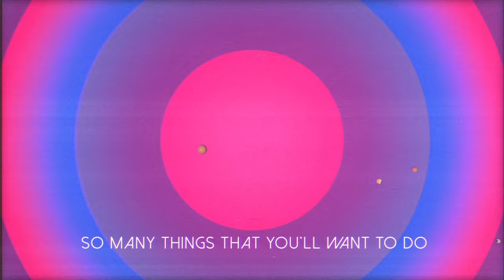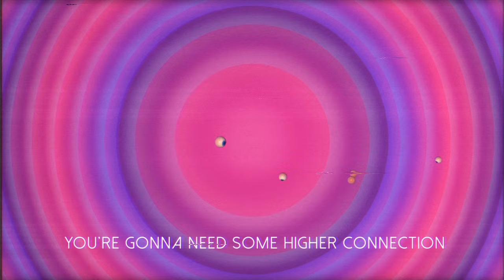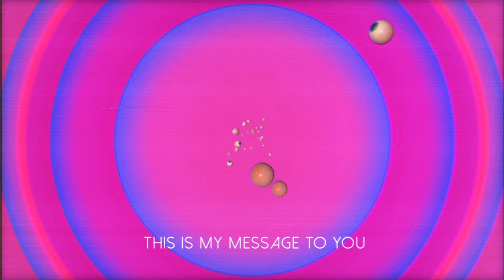Mishcatt - Another Dimension Lyric Video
Visuals by: Polishpattern